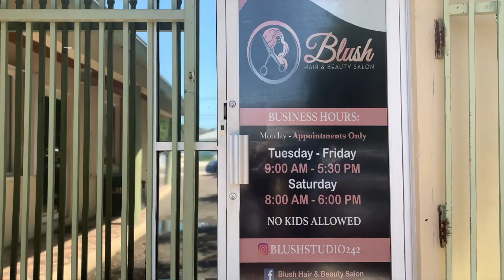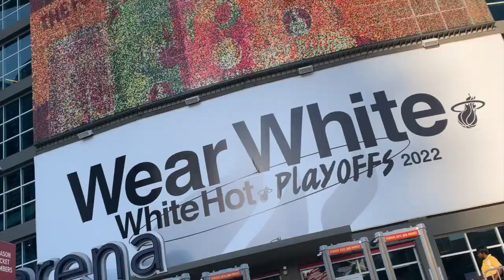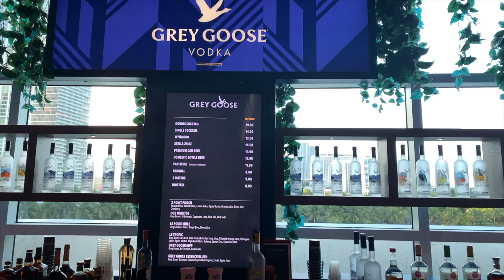May-Cation Ep:1| MIAMI VLOG| NBA EASTERN CONFERENCE FINALS| MIAMI HEAT VS BOSTON CELTICS GAME 1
Hey Everyone,
Welcome back!
I know I haven't uploaded a vlog in a while, but you know, life happens. I had some priorities that I needed to take care of and now... I'M BACK!
For the remainder of this month, my birth month, I will be uploading 3 vlogs of my May vacation. Here's episode one where you'll meet some of my family members, come shoe shopping with me, attend my high school friend's performance, and hear me scream for the Miami HEAT at the NBA Eastern Conference finals!

Hair IG: @BlushStudio242
Edges: @Madebykaydee

IG: @bigmillygg | YT: Big Milly